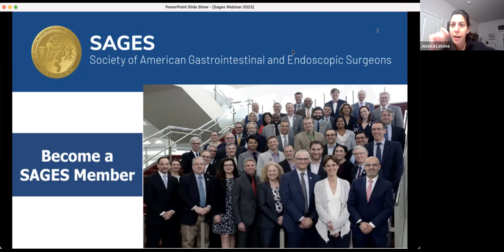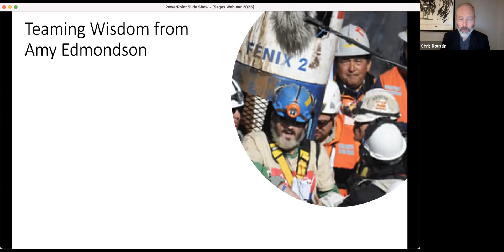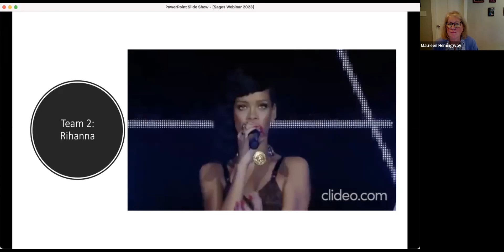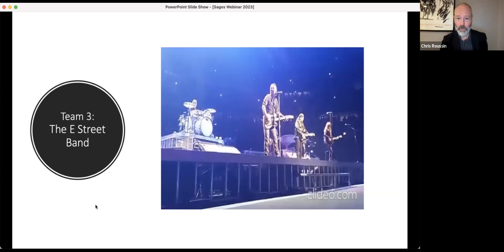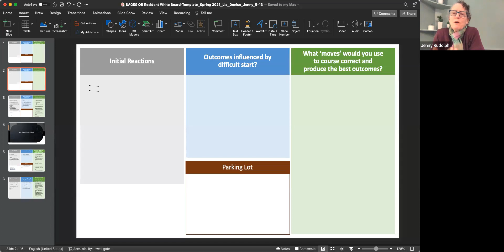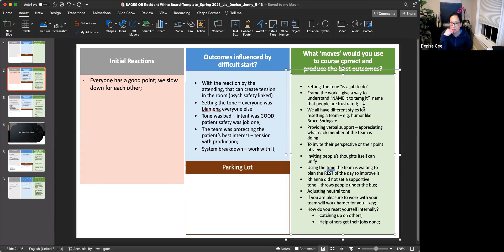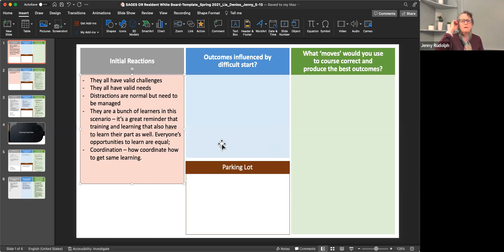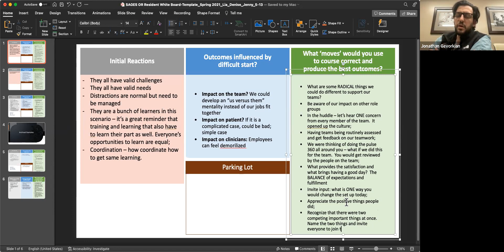Tools and Strategies for Effective Communication in the Operation Room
*Co-produced with The Association of Residency Administrators in Surgery (ARAS)